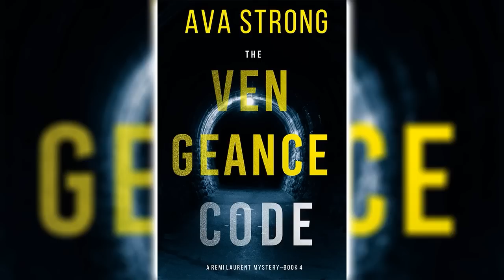The Vengeance Code (Remi Laurent FBI Suspense Thriller #4) by Ava Strong 🎧📖 Mystery Audiobook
When a man is found murdered and a priceless relic is missing, brilliant history professor Remi Laurent partners with the FBI on a wild cat-and-mouse chase across the Mid-East and Africa. All signs point to a killer obsessed with the most sacred lost object of all time: the hidden Holy Ark.
FBI Special Agent Daniel Walker, 40, known for his ability to hunt killers, his street-smarts, and his disobedience, is singled out from the Behavioral Analysis Unit and assigned to the FBI’s new Antiquities unit. The unit, formed to hunt down priceless relics in the global world of antiquities, has no idea how to enter the mind of a murderer.
Remi Laurent, 34, brilliant history professor at Georgetown, is the world’s leading expert in obscure historic artifacts. Shocked when the FBI asks for her help to find a killer, she finds herself reluctantly partnered with this rude American FBI agent. Special Agent Walker and Remi Laurent are an unlikely duo, with his ability to enter killers’ minds and her unparalleled scholarship, the only thing they have in common, their determination to decode the clues and stop a killer.
The location of the Ark has always been shrouded in secrecy, and considered by most to be a myth. But all the new evidence leaves Remi wondering: is it?
Real or not, one thing is clear: this killer will stop at nothing until he gets what he wants. And Remi may just be the only person left who is smart enough to find him.
An unputdownable crime thriller featuring an unlikely partnership between a jaded FBI agent and a brilliant historian, the REMI LAURENT series is a riveting mystery, grounded in history, and packed with suspense and revelations that will leave you continuously in shock, and flipping pages late into the night.